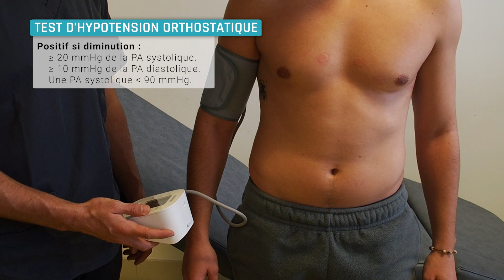Test d'hypotension orthostatique - Examens complémentaires de Cardiologie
Le test d’hypotension orthostatique permet de dépister une baisse de pression artérielle lors du passage à la position debout. Sa réalisation comprend les étapes suivantes :
-1ère prise de tension au repos et au calme.
-On demande au patient de se mettre debout.
-2ème prise de tension immédiatement après le lever,
-3ème prise de tension à 1 min du lever
-4ème prise de tension à  3 min du lever

Le test s’avère positif en cas de diminution de :
20 mmHg ou +de  la pression artérielle systolique
et/ou 10 mmHg ou + de la pression artérielle diastolique
et/ou une pression artérielle systolique inférieure à 90 mmHg

Hypocampus.fr est une plateforme visant à rendre l’apprentissage de la médecine plus efficace et ludique grâce à une approche pédagogique innovante. Nous offrons aux étudiants un outil abordable pour optimiser leur temps de révision et apprendre durablement.